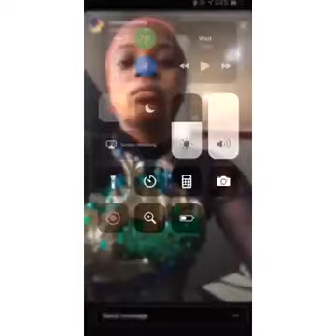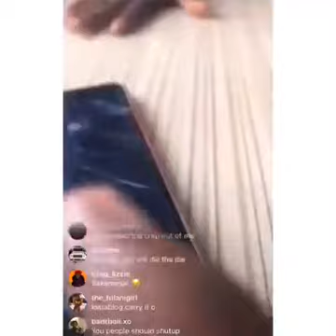Video Vixen Vitamin Wendy narrates how her boyfriend almost us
Video Vixen Vitamin Wendy narrates how her boyfriend almost used her for  money ritual.